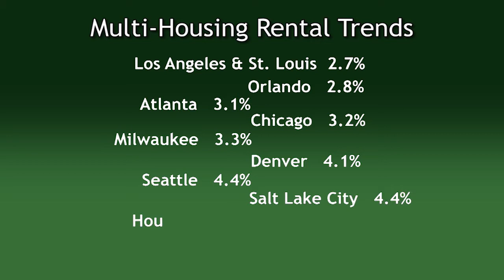Rental Rates Are Surging! Time to Buy!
Ted. C. Jone, Chief Economist Stewart Title, examines what's happening in rental rates across the country by major cities.